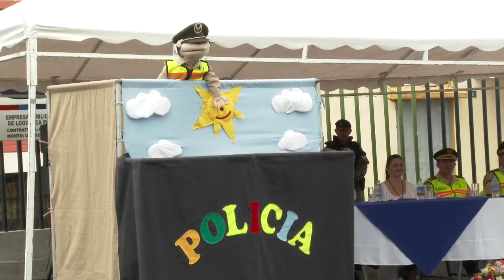Proyecto “Entrega tu arma por la seguridad de tu familia y país”, tuvo gran acogida en la ciudadanía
Esta mañana desde la cancha comunitaria del Barrio La Bota, ubicado en el sector norte de la capital, se realizó el lanzamiento y socialización del proyecto de buenas prácticas policiales llamado “Aporta a la Seguridad de tu familia y tu país, entrega tu arma”.